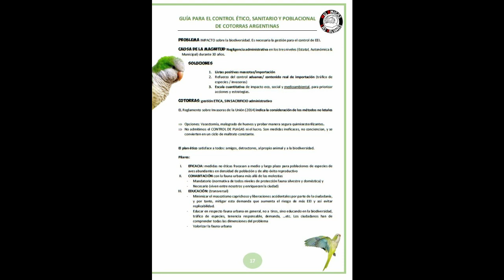3 millones de euros para erradicar 12.000 cotorras en Madrid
Hoy 15 de junio ha salido el pliego de prescripciones técnicas del contrato. Os resumiremos en otro vídeo su contenido.

El Ayuntamiento autoriza el contrato para reducir las cotorras en Madrid